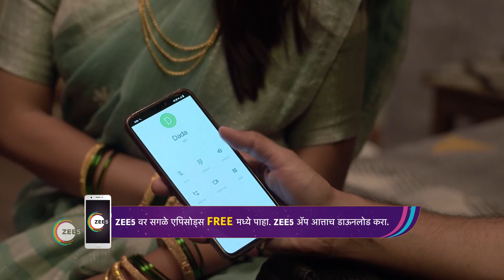Daar Ughad Baye | Ep - 153 | Mar 8, 2023 | Best Scene 2 | Zee Marathi